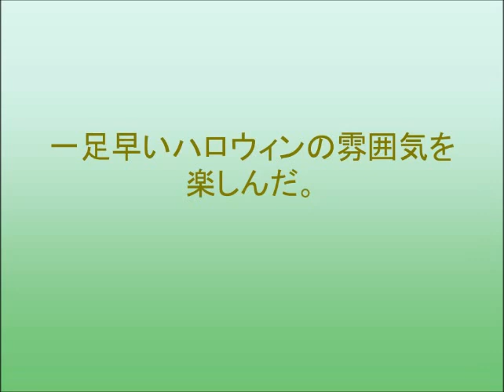NMB48山本彩、女豹コスプレを披露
一足早いハロウィンの雰囲気を楽しんだ。